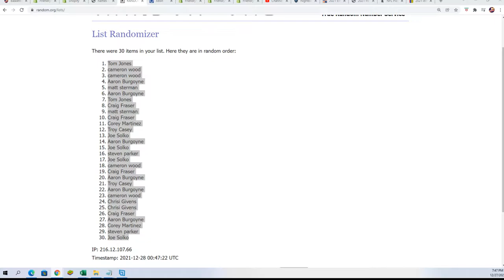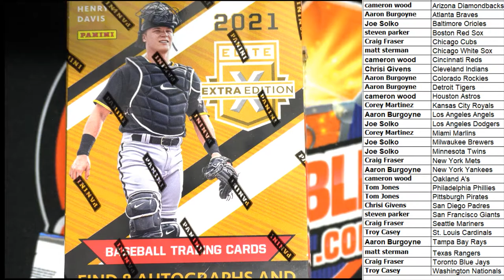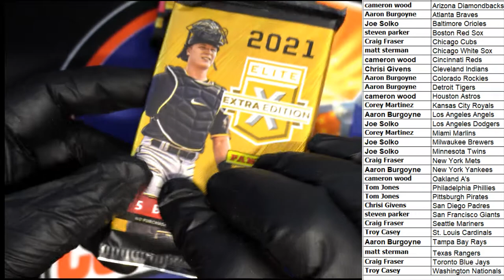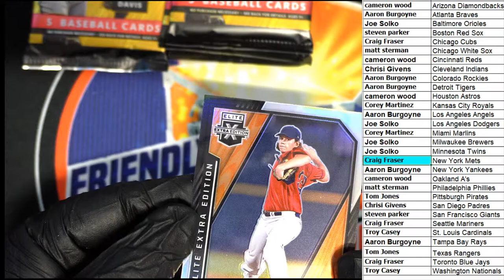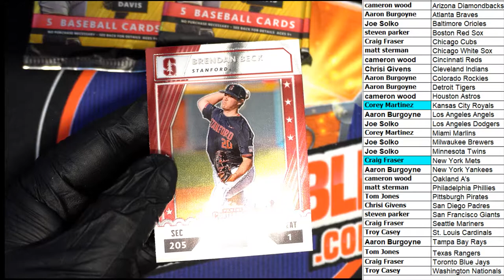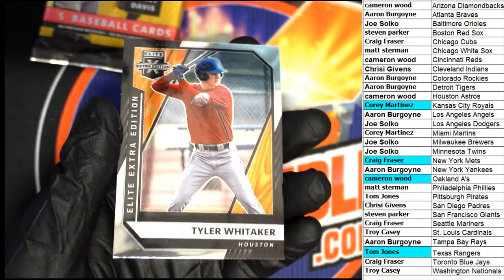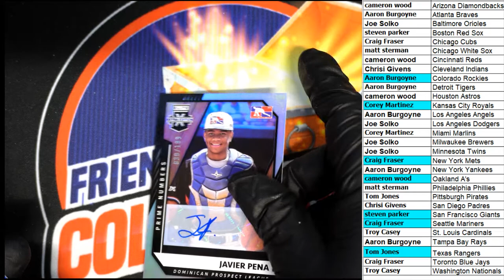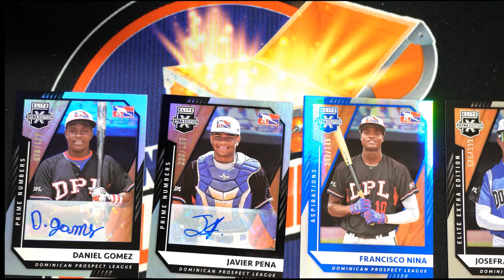2021 PANINI ELITE EXTRA EDITION BASEBALL HOBBY BOX ID 21EEE108